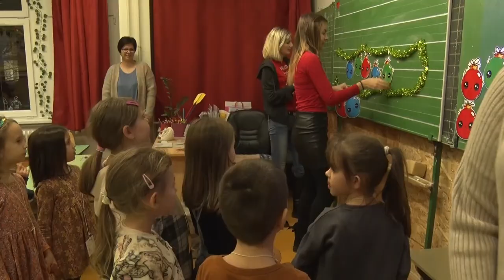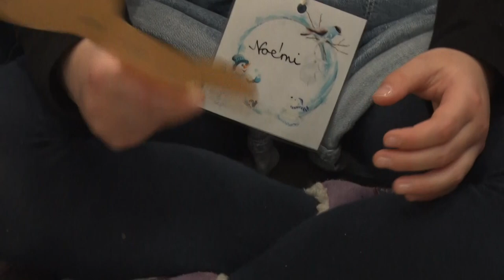Bemutatkozó nap Bonyhádon - óvodásokkal telt meg a Széchényi István általános iskola aulája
Óvodások, szülők látogattak el a bonyhádi Széchényi István Általános Iskola aulájába. A programon játékos formában ismerkedhettek meg a tanulás rejtelmeivel. Kísérleteztek, táncoltak, valamint egy feladványt is meg kellett oldaniuk. A bemutatkozó nap ünnepi hangulatban zajlott.